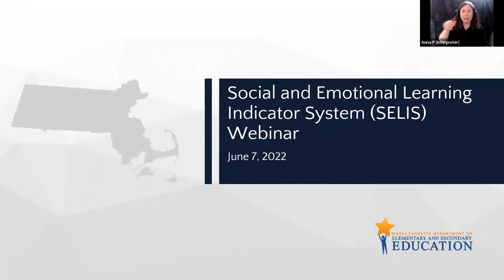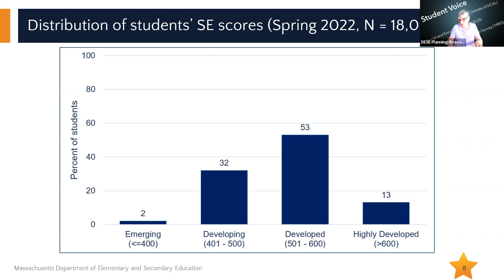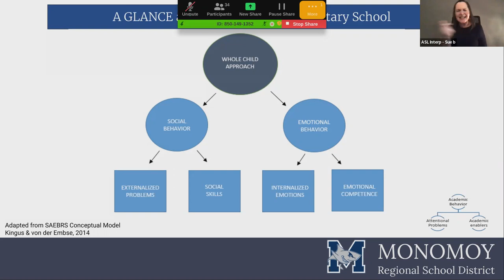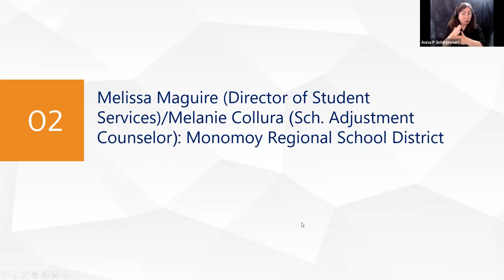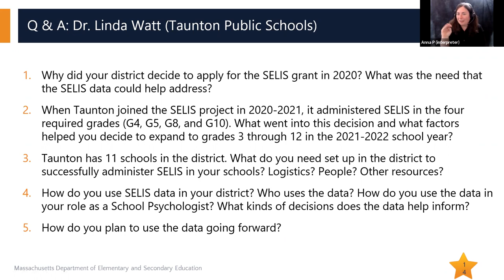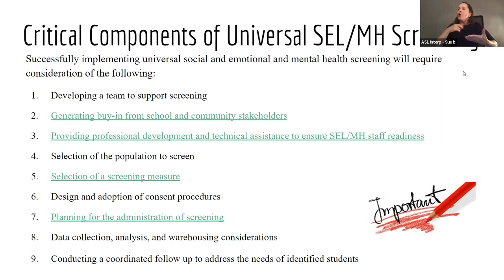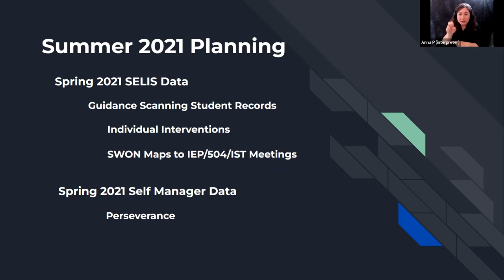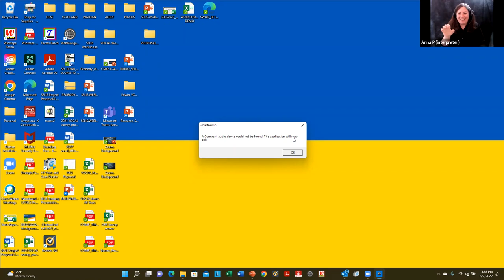Social and Emotional Learning Indicator System (SELIS) Webinar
Educators from five districts present on how Social and Emotional Learning Indicator System (SELIS) data informs their social and emotional learning strategic plans and multi-tiered systems of support, and how they use the data to support students' social and emotional well-being. The introduction provides an overview of the SELIS project.

00:00 — Part 1: Introduction
17:44 — Part 2: Monomoy & Taunton Public Schools
47:12 — Part 3: Martha's Vineyard, Methuen, & Peabody Public Schools